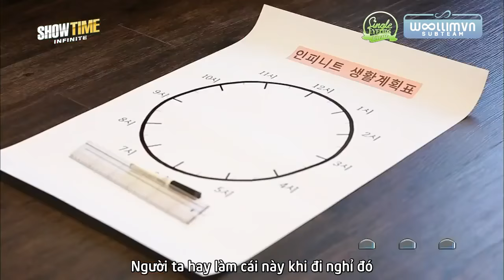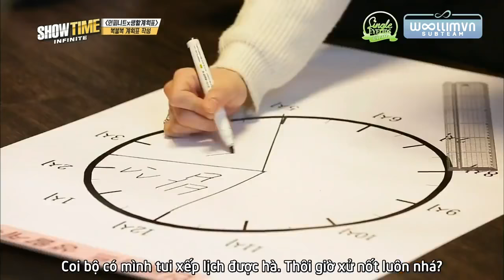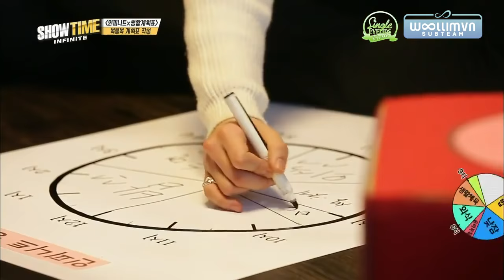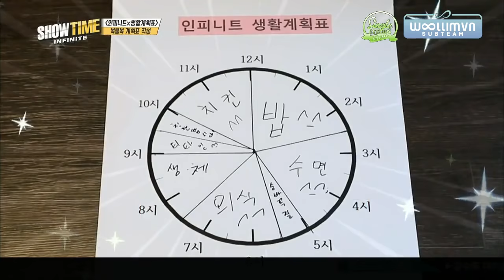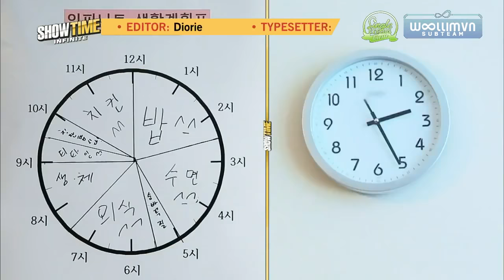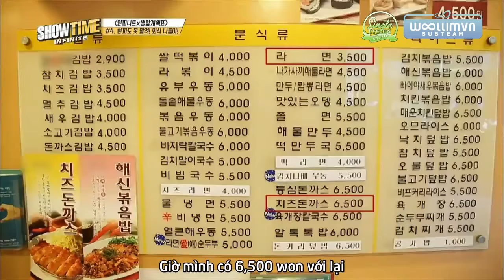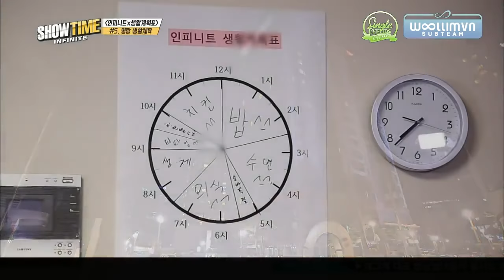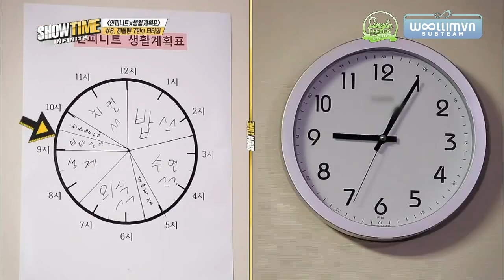[Vietsub] INFINITE Showtime - EP10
► NGHIÊM CẤM CHỈNH SỬA, REUP VIETSUB DƯỚI MỌI HÌNH THỨC

► NHÂN SỰ:
• Translator: Diorie, pbngoc0612, Luna
• Timer: Yeolmint1001, Bun, Bea, ChocoMint, Luna
• Editor: Diorie
• Typesetter: Diorie
• Encoder: Yeolmint1001